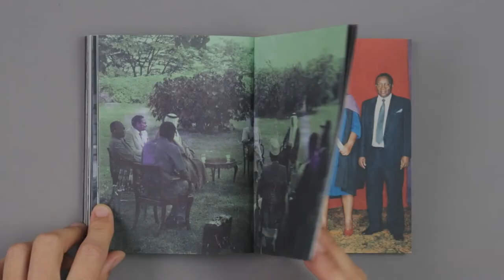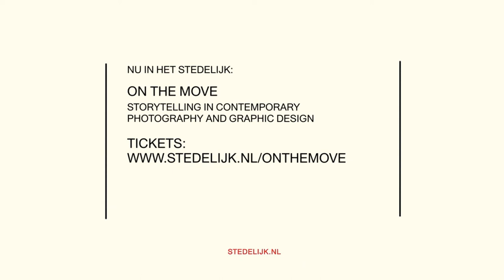On the Move - Andrea Stultiens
On the Move; meet the artists!
(for English subtitles: click the CC button)

Voor On the Move - Verhalen in hedendaagse fotografie en grafische vormgeving maakten we een portret van 1 minuut van alle kunstenaars van wie werk in de tentoonstelling is te zien.

On the Move is de nieuwe editie van de Voorstellen tot Gemeentelijke Kunstaankopen.

On the Move laat de grote verscheidenheid aan manieren zien waarop kunstenaars en fotografen tegenwoordig werken, in dialoog met grafisch ontwerpers. Voor de tentoonstelling zijn 28 projecten geselecteerd, van jonge makers tot gevestigde kunstenaars.